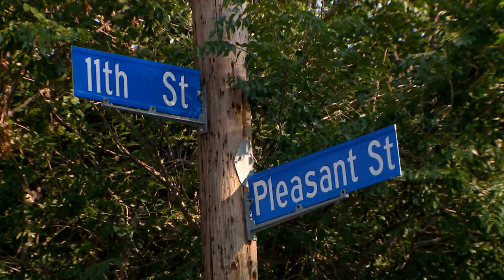Police looking for man who committed sex acts and stole from victims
Boulder Police said the crimes occurred in the University Hill neighborhood.

9NEWS (KUSA) is located in Denver, Colorado.